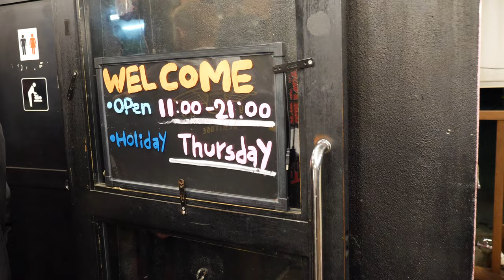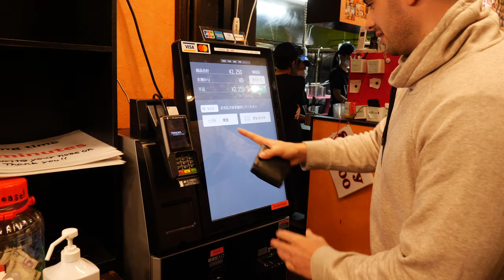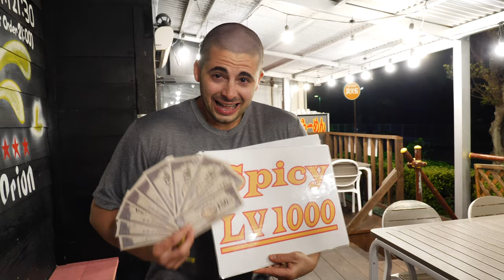LEVEL 1000 RAMEN CHALLENGE | 10g of Carolina Reaper Powder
Volcano Ramen located in Japan's paradise island of Okinawa has the SPICIEST RAMEN IN THE WORLD! Carolina Reaper was the Guinness World Record's spiciest chilli back in 2017. Since then Ed Currie, the creator of the Carolina Reaper has created several chillis that are recorded to be much higher on the Scoville level, the scale in which chillis are recorded for their spiciness. Nevertheless, what can be found in Volcano Ramen's level 1000 ramen is 10 grams of Carolina Reaper powder mixed with Trinidad Scorpion!
Let's talk Scoville levels for a second here. Tabasco has 2,500–5,000 on the scale. Carolina reaper has 1,400,000 - 2,200,000 and Trinidad Scorpion has 1,200,000 - 2,00,000! My mouth was numb, then the pain hit the back of my throat reminding me of the time that I had tonsilitis. The shakes began then I felt the chilli high. and super dizzy. I don't really recommend this experience but everyone is free to make their own choices I guess. In any case, you can have the experience vicariously through me in this video.

WHAT DID I CONSUME?
- Level 1,000 Spicy Ramen w/Roast Pork
レベル1000スパイシー拉麺 ¥2,000 ($20.00)

LOCATION -
２丁目-2-11, Mihama, Chatan, Nakagami District, Okinawa 904-0115

HOURS-
11:00am - 21:30pm (Closed Thursdays)

LET'S LINK UP GUYS!